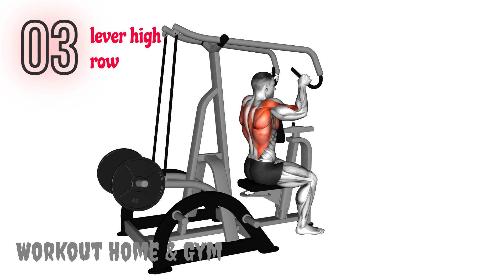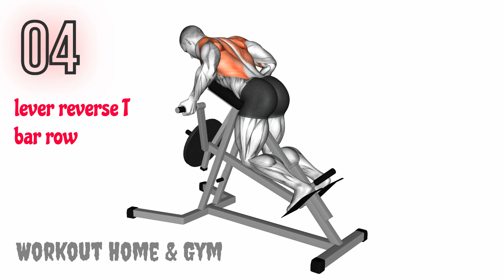"Back Strong: Top 5 Exercises for a Sculpted, Powerful Back!"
Elevate your back workout routine with our expert-curated selection of the best exercises for building a strong and defined back. From deadlifts to rows, this comprehensive routine targets every facet of your back muscles. Whether you're a fitness beginner or an experienced enthusiast, these exercises can be customized to your level. Strengthen your back, improve posture, and experience reduced discomfort with this ultimate back workout. Say goodbye to backaches and embrace a diverse range of techniques for maximum results.

We Tested 17 Back Exercises, These Are Best For Growth
19 BEST BACK EXERCISES TO GET BIGGER BACK FAST / MUSCULATION DOS RÉSULTAT RAPIDE
Best 5 Upper Back Middle Back and Lower Back to Build Bigger Back - Big Back Workouts